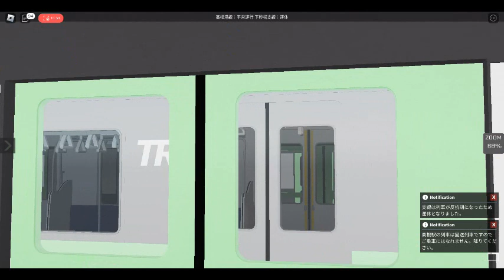Roblox Japanese Train Simulator | Special Ltd.Express?!?! (Takaoka to Takane)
but this game is a shift-style game.